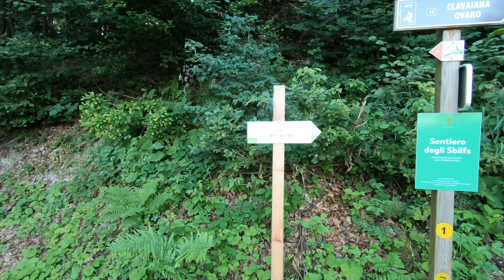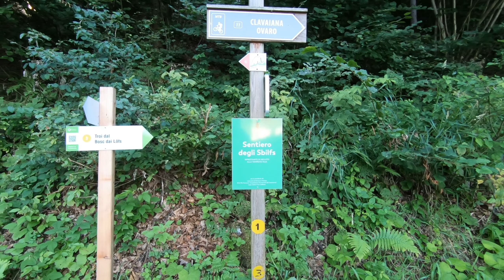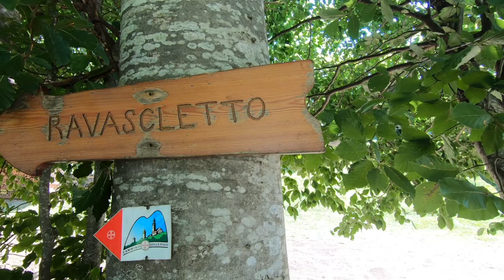121. Sentiero 3 di fondovalle - Ravascletto - Clavais (Carnia)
Ultimi giri nella nostra amata Carnia! Come potevamo non esplorare i sentieri attorno a casa, a Ravascletto? Non finiamo mai di stupirci della serenità che sanno trasmettere questi boschi silenziosi e maestosi. Una camminata davvero rilassante, da Ravascletto al verdissimo borgo di Clavais. Lunghezza totale andata e ritorno: ~13 Km; dislivello totale a/r: ~ 600 m

00:00 - Intro gita
01:39 - Partenza sentiero CAI 170
05:27 - Metà percorso
07:13 - Arrivo a Clavais
07:52 - Riprese con il Drone
09:49 - In giro per Clavais e rientro
11:29 - Conclusioni

Vlog#121. Sentiero 3 di fondovalle - Ravascletto - Clavais  (Carnia)
Riprese, montaggio e musiche di Flavia Barbacetto e Stefano Cabrera